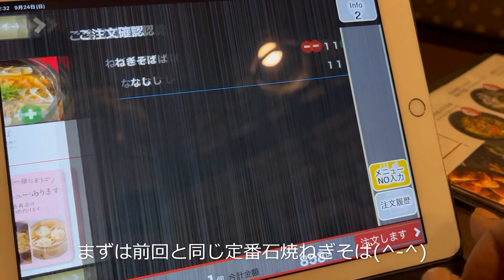台湾小籠包 ルーローハン 石焼ねぎそば